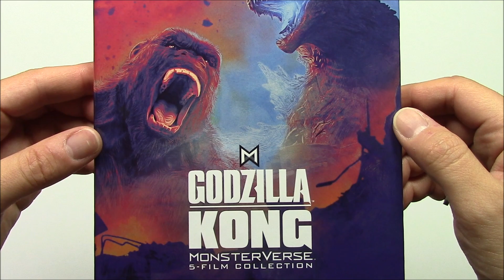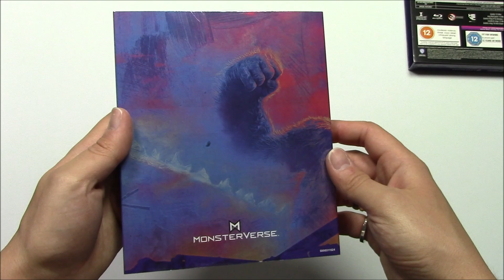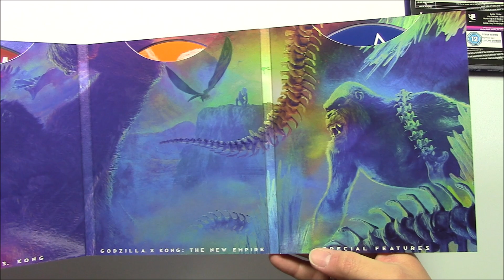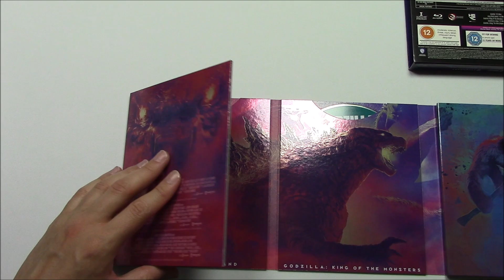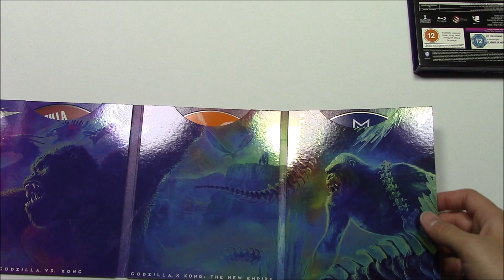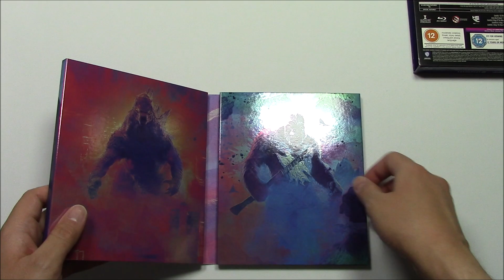Unboxing Godzilla & Kong - Monsterverse Collection 4K (UK)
Contenido de la edición:
-Las cinco película en 4K
-Disco de extras en Blu-Ray
-Digipack con seis palas y cierre imantado
-Funda de cartón rígido de acabo brillo con relieves
-Lamina de cartón con las características de la edición

Nota: todos los discos contienen audio y subtítulos en castellano, excepto el disco de extras que no contiene español de ningún tipo.